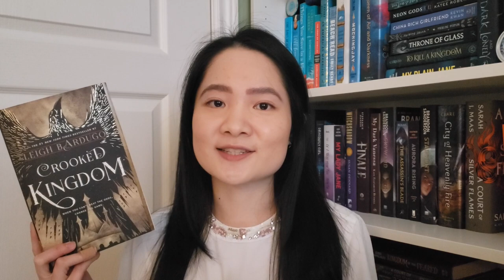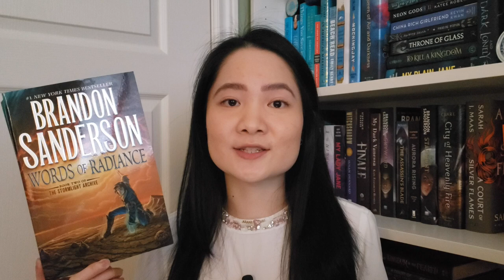First Hopeful TBR of 2023! 📖 | January and February TBR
My first TBR of 2023! Super excited to get to all of these books - mainly fantasy, of course. Enjoy!!

SOCIALS:
Books Mentioned:
Words of Radiance by Brandon Sanderson
Babel by RF Kuang
Jade War by Fonda Lee
Crooked Kingdom by Leigh Bardguo
The Foxglove King by Hannah Whitten
Hell Bent by Leigh Bardguo
Chain of Thorns by Cassandra Clare